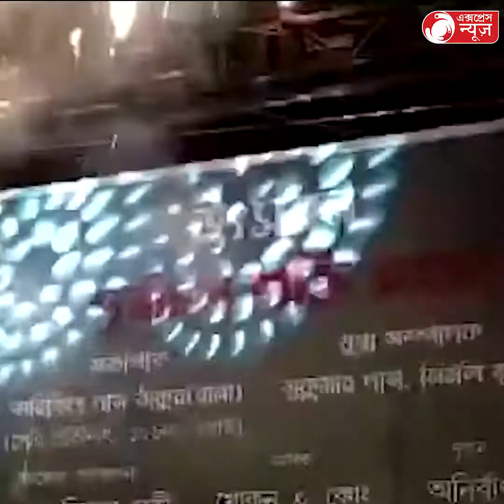Durga Puja Club Funding বিরোধীরা বিরোধিতা করার জন্যই দুর্গা পুজোয় ক্লাবগুলিকে অনুদান নিয়ে আপত্তি ত